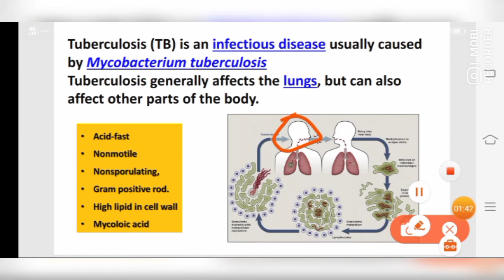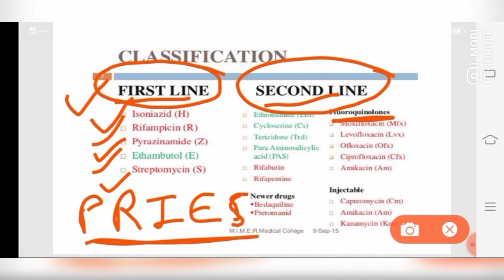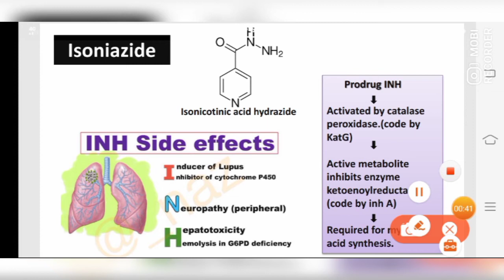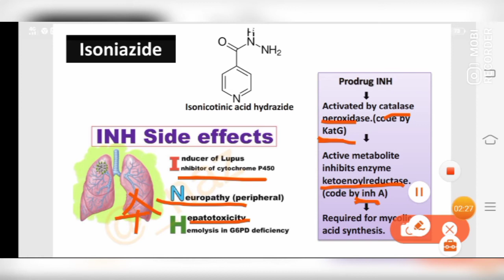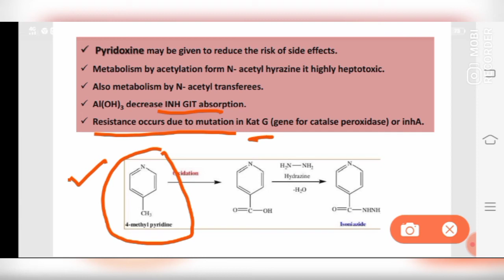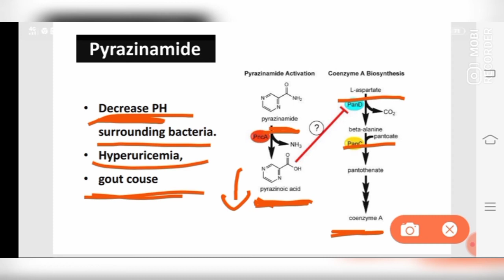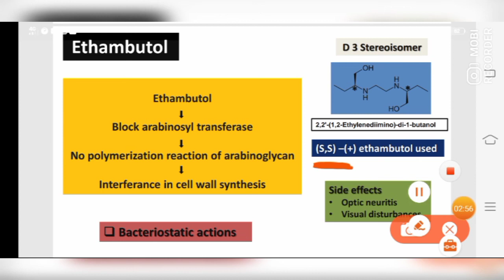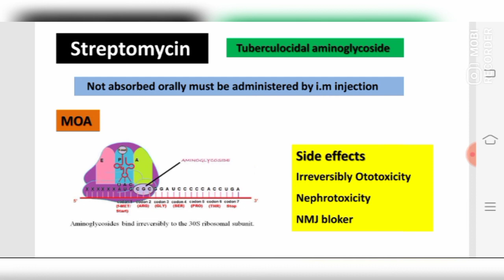Tuberculosis part 1 lecture 6 pharmacology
GPAT,  NIPER,  Drug inspector,  Pharmacist